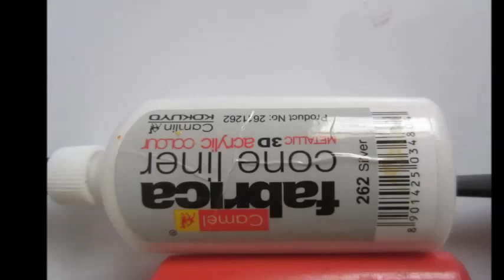BEST and Beautiful Diya Decoration Painting Tips Tutorial DIY Diwali Home Decoration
BEST and Beautiful Diya Decoration Painting Tips Tutorial DIY Diwali Home Decoration by “Art&Craft byNidhi”  YouTube Channel